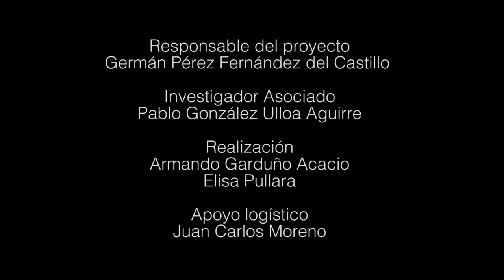John Von Newmann por Francisco Jiménez Ruiz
John von Neumann fue un matemático y físico húngaro-estadounidense. Su trabajo contribuyó a la teoría cuántica, la teoría de los autómatas, la economía e incluso en la planificación de la defensa. Von Neumann es considerado el padre de la teoría de juegos, que ha tenido una amplia influencia en campos que van desde la economía hasta la biología evolutiva.
⬇ Para saber más ⬇

● Acerca del Académico

Francisco Jiménez Ruiz Doctor en Ciencia Política por la Universidad Complutense de Madrid, España. Tiene una especialidad Doctoral en Ciencia Política Cuantitativa (Game Theory and Applications in Political Science) por la University of Essex, Reino Unido de la Gran Bretaña e Irlanda del Norte. Actualmente es Profesor de Tiempo Completo Titular “A”, adscrito a la Facultad de Ciencias Políticas y Sociales de la UNAM.

-Von Neumann, J. (2004). Theory of Games and Economic Behavior. EE. UU.:  Princeton University Press.

-Von Neumann, J. (1991). Fundamentos matemáticos de la física cuántica.  Madrid: Consejo Superior de Investigaciones científicas.

-Von Neumann, J. (1980). El ordenador y el cerebro. Barcelona: Bon Ton.

-Atomic Heritage Foundation. (2019). John von Neumann. AHF. Recuperado de

● Proyecto

Programa de Apoyo a la Innovación y al Mejoramiento de la Enseñanza (PAPIME)
Los pensadores fundamentales de las Ciencias Sociales modernas y contemporáneas (PPE305018)